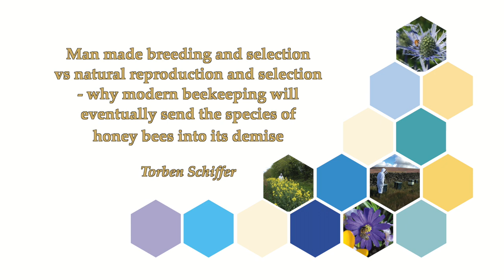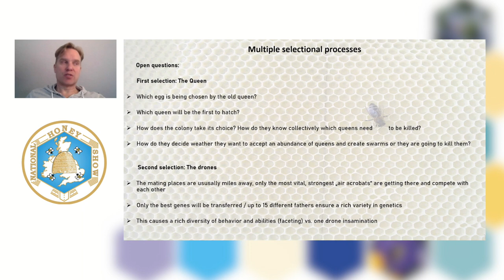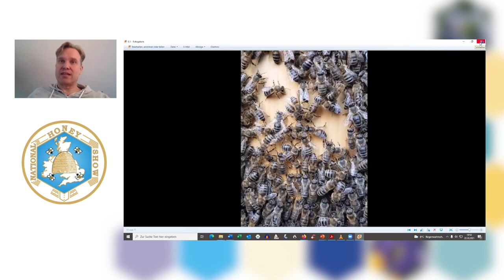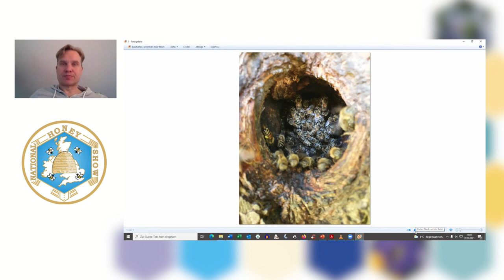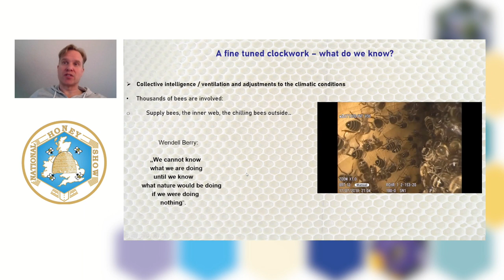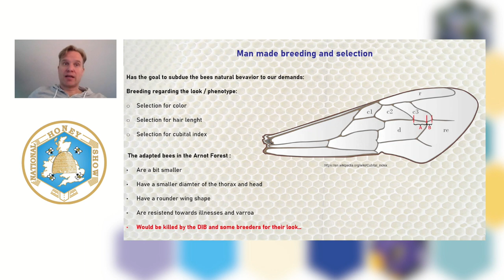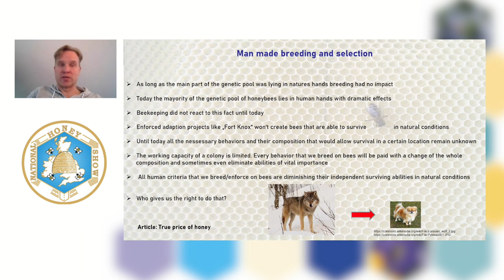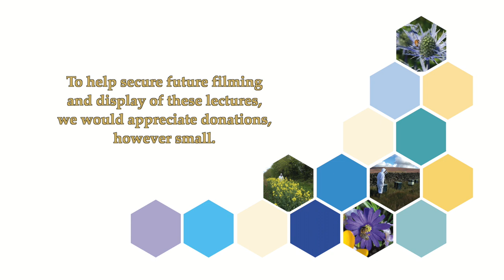Man made breeding and selection vs natural reproduction and selection - Torben Schiffer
A lecture given by Torben Schiffer at the 2021 National Honey Show entitled “Man made breeding and selection vs natural reproduction and selection - why modern beekeeping will eventually send the species of honey bees into its demise” The National Honey Show gratefully acknowledge the Worshipful Company of Wax Chandlers for their support.

For thousands of years humans have harvested bee products like honey, wax and propolis. Historically, man-made harvesting, breeding and selection did not cause a threat to the species of honeybees because only a small fraction of the genetic pool was lying in human hands, most if it was subject to natural selection and adaption. Nowadays tables have turned, and the main part of the 45 million years old, system relevant key species, (which is literally carrying our ecosystem on its wings) is subordinate to the mercy of beekeepers that are either seeking to use honeybees for their own benefit or are somehow caught in the trap of modern beekeeping with all its side effects. Natural selection is the only force that is able to generate bees that are showing all the facets that define independent and locally adapted survivability has been practically abolished for man-made breeding and selection.

I learnt conventional beekeeping from my grandfather in 2006. My first awakening happened when I treated my hives against varroa and then found hundreds of antennae on the mesh bottoms. This was the bees’ response to the recommended treatment: self-mutilation. It is this experience which spurred my search for better ways of keeping bees. I was fortunate to be asked by Prof. J. Tautz to do research the differences of climatic conditions in tree cavities and modern beehives and its effects on bee health. We have been able to establish impressive data that lead us to conclude that the majority of bee hives in common use fail to offer the bees an environment that is appropriate to the needs of the species, with concomitant effects on the bees’ health. We can already conclude that most of the bees’ problems in our time are man-made.
Torben Schiffer